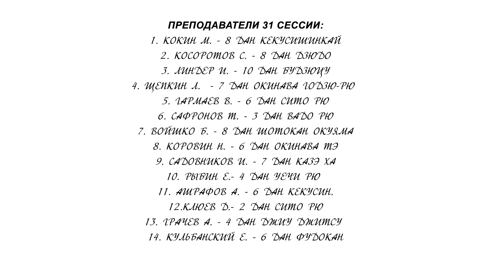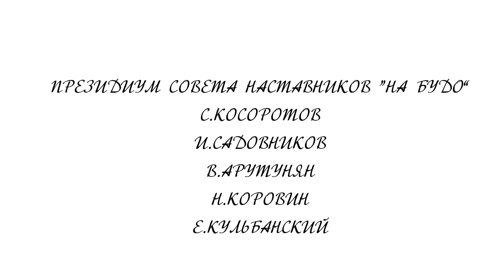NA BUDO N 31 l SHEPKIN 7 DAN GOJU RYU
31 СЕССИЯ НАЦИОНАЛЬНОЙ АКАДЕМИИ БУДО В МОСКВЕ !!!

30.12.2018 (воскресенье) в клубе "Московский Кодокан" ( Москва, Чистопрудный бульвар строение 14-1) прошла очередная сессия N 31 Национальной Академии БУДО .
Мастера различных школ и стилей в центральном клубе столицы практиковали тему сессии - "ИСПОЛЬЗОВАНИЕ ПРЕДМЕТОВ В БОЕВЫХ ИСКУССТВАХ".

Преподаватель - Леонид Щепкин  7 дан Годзю Рю